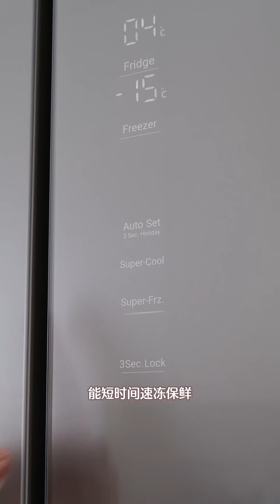Keep Food Fresh with our Super Mom - GingerKeong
How many doors does your refrigerator have? One? Two? Or three? My house refrigerator has four doors!

The space of four doors refrigerator makes storing more organised and easier, yet more hygienic and convenient. Check it out now!

Video CR: @gingerkeong IG